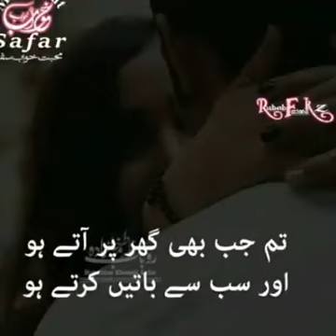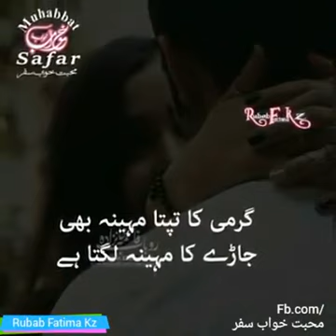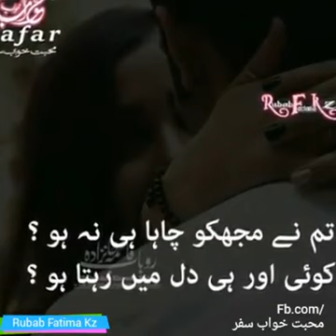Kon tmhy yun pyar kary ga